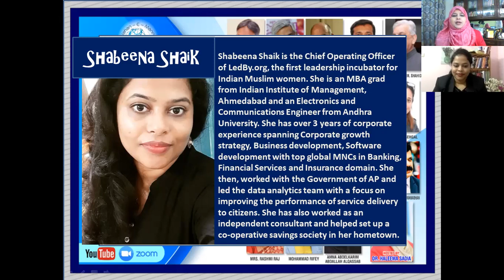SHABEENA SHAIKH#CHARISMATIC#ASPIRATIONS2021#EDUCATION2020#CHALLENGES#LEDBYFOUNDATION#IIMAHMEDABAD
Shabeena Shaik is the Chief Operating Officer of LedBy.org, the first leadership incubator for Indian Muslim women. She is an MBA grad from Indian Institute of Management, Ahmedabad and an Electronics and Communications Engineer from Andhra University. She has over 3 years of corporate experience spanning Corporate growth strategy, Business development, Software development with top global MNCs in Banking, Financial Services and Insurance domain. She then, worked with the Government of AP and led the data analytics team with a focus on improving the performance of service delivery to citizens. She has also worked as an independent consultant and helped set up a co-operative savings society in her hometown. She is passionate about women empowerment and converting the momentum of education into empowerment.